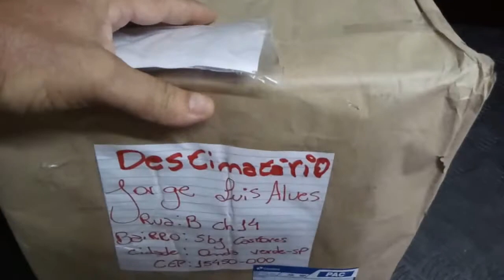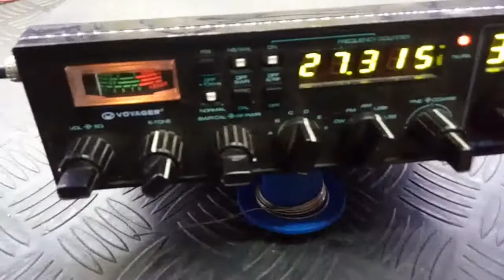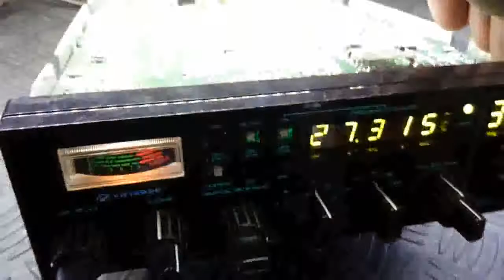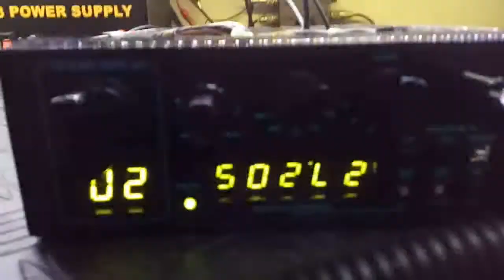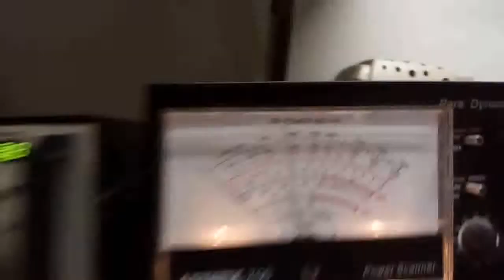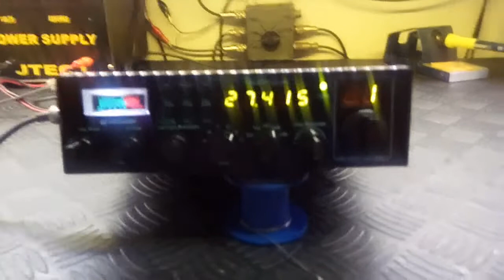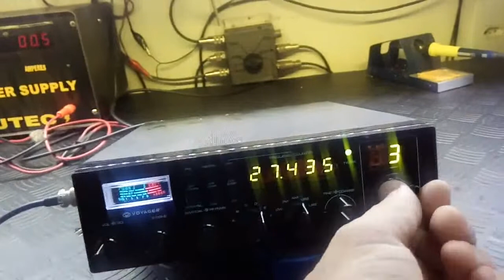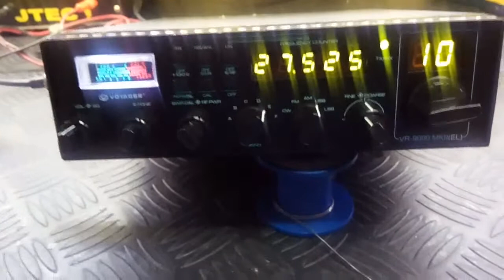2°RADIO DO CLIENTE ANTONIO SÃO PAULO CAPITAL VR9000MKII